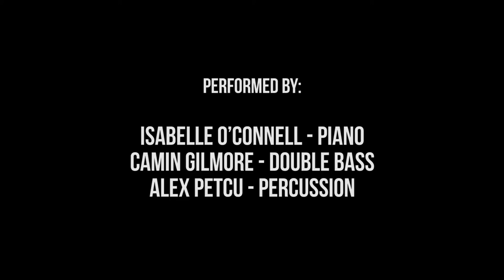Crash Ensemble Perform : Finola Merivale - Emma Are Eye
Finola Merivale - Emma Are Eye

Performed as part of FREE STATE 10 at The National Concert Hall Dublin, 2017

Isabelle O’Connell (Piano)
Camin Gilmore (Electric Bass)
Alex Petcu (Percussion)